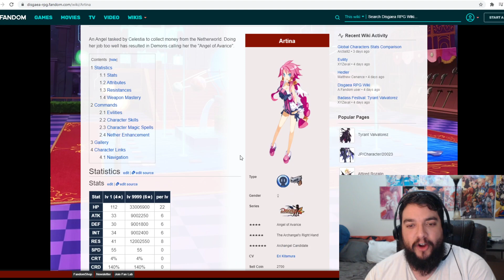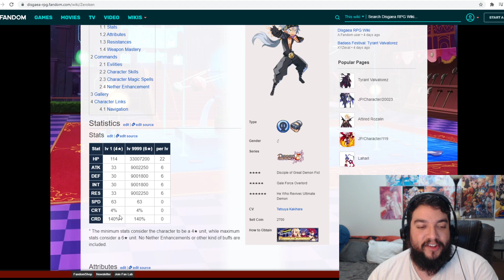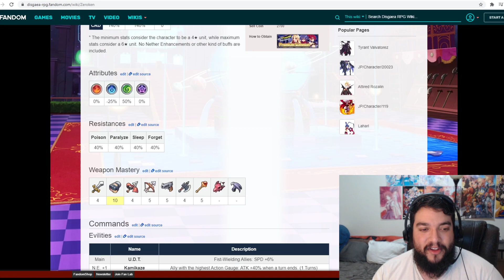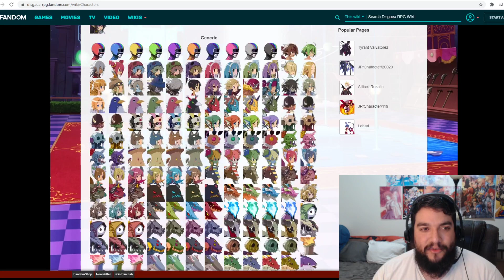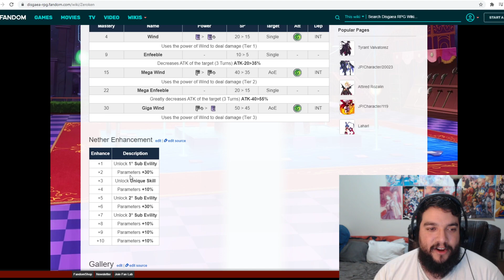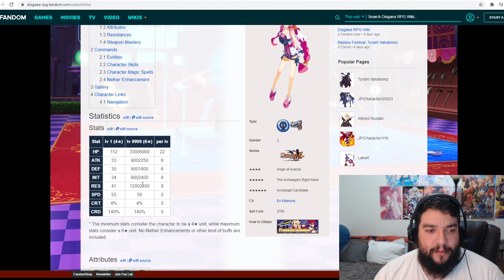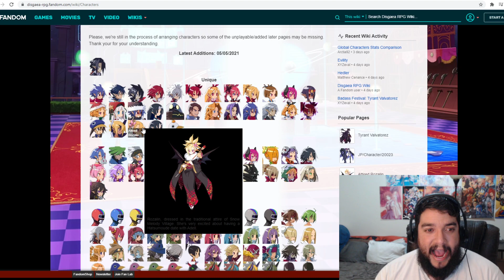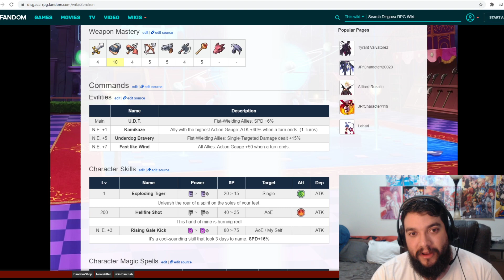NEW CHARACTERS COMING TO DISGAEA RPG! ZEROKEN & ARTINA UNIT DETAILS AND INFO! (DISGAEA: RPG)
Here is the discord link!

Demon Slayer Gacha Game Channel!